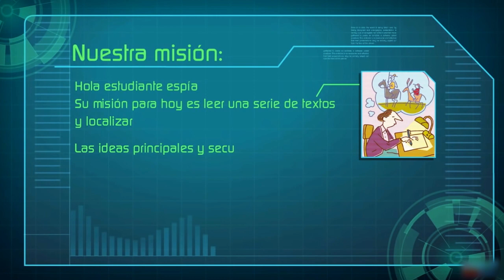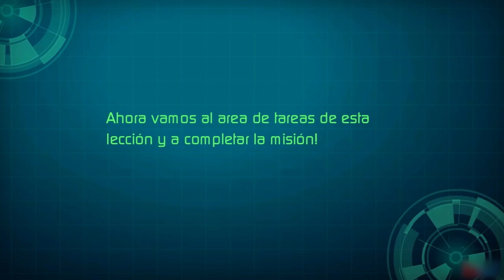Ideas Principales y Secundarias